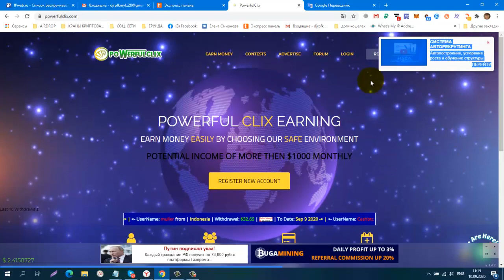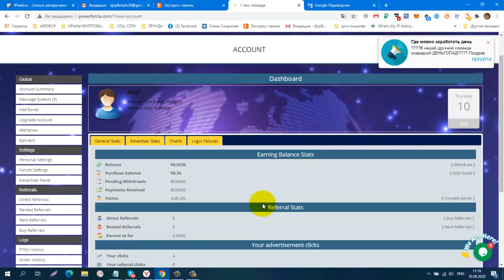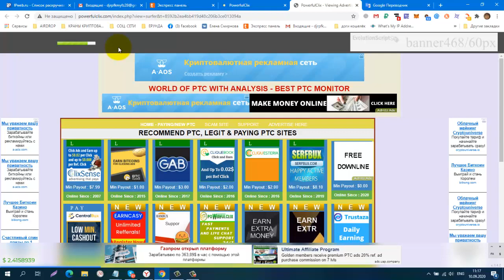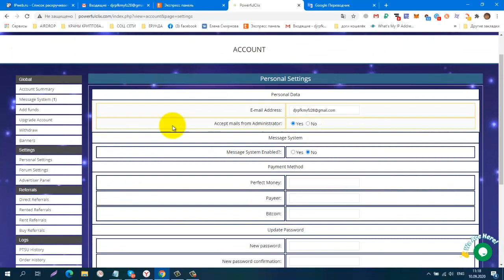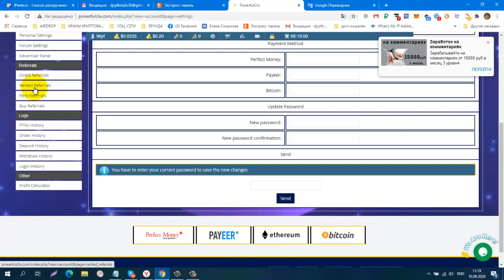Без вложений! Новинка! BUX PowerFulClix , заработок на просмотре сайтов, вывод от 3 $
регистрация
КОШЕЛЁК payeer.
Perfect Money (Перфект Мани).
обменник Magnetic Exchange
регистр.
постепенно будут добавляться новые краны.